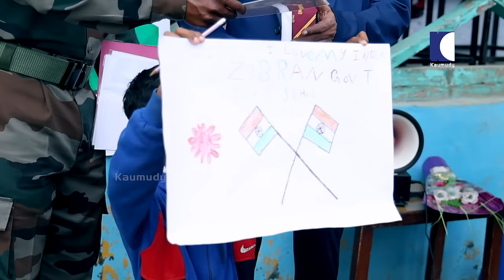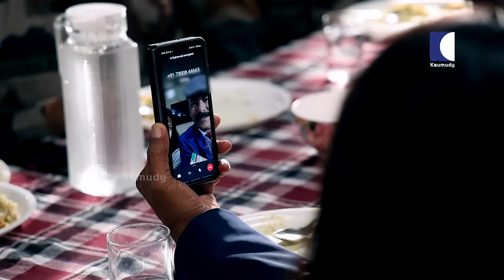A Day With Our Soldiers | Republic Day 2024 | Major Ravi | Divya Pillai | Indian Army | India